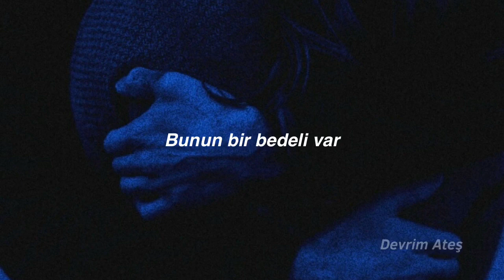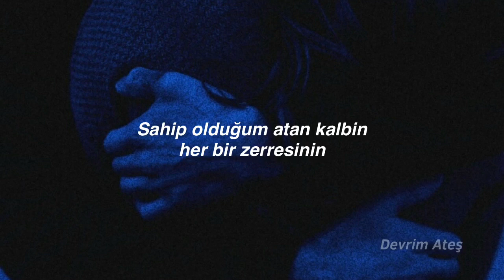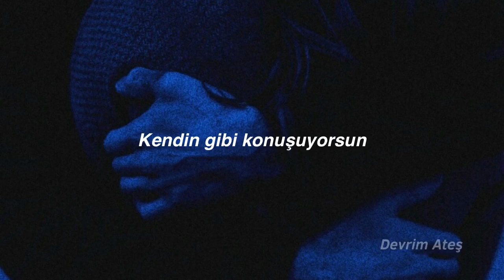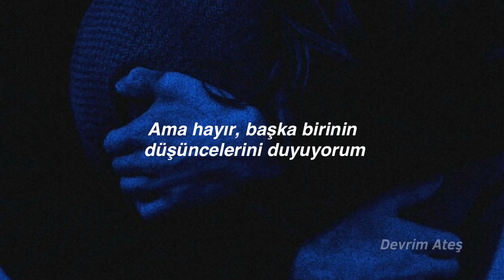Flora Cash - You’re Somebody Else (Türkçe Çeviri)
Beğeneceğinizi düşündüğüm bu slow güzel parçayı çevirmek istedim umarım beğenirsiniz...

LYRİCS

[Verse 1: Cole Randall]
I saw the part of you
That only when you're older, you will see too
You will see too
I held the better cards
But every stroke of luck has gotta bleed through
It's gotta bleed through
You held the balance of the time
That only blindly I could read you
But I could read you
It's like you told me
Go forward slowly
It's not a race to the end

[Chorus: Cole Randall]
Well, you look like yourself
But you're somebody else
Only it ain't on the surface
Well, you talk like yourself
No, I hear someone else though
Now you're making me nervous

[Verse 2: Cole Randall]
You were the better part
Of every bit of beating heart that I had
Whatever I had
I finally sat alone
Pitch black flesh and bone
Couldn't believe that you were gone

Only it ain't on the surface (Surface)
Now you're making me nervous (Nervous)

[Bridge: Cole Randall - Distorted voice]